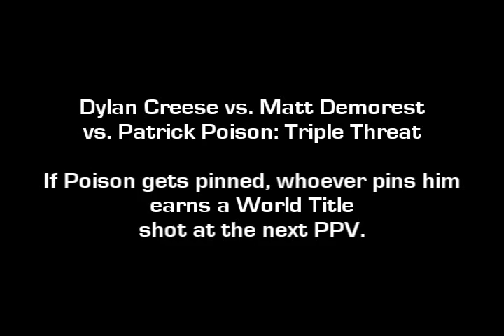ETTW: September 6th, 2008 Show Recap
Glenn Evans vs. Jamie Anderson

Dylan Creese vs. Matt vs. Patrick Kingston

Battle Royal